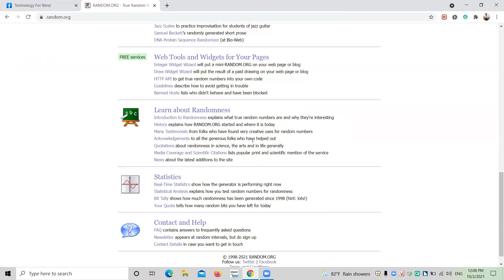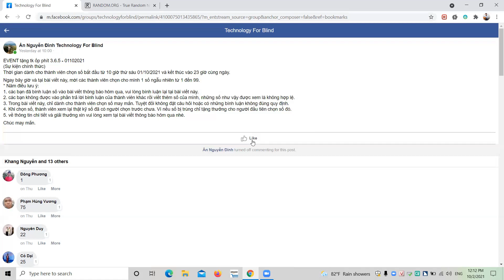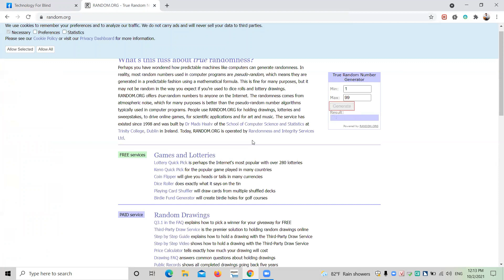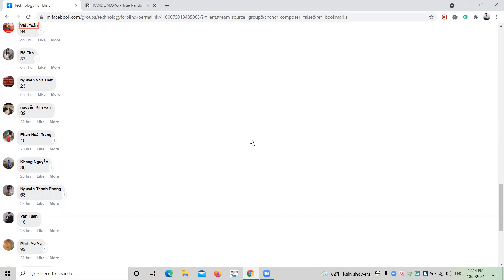Quay số, Tặng Tài Khoản Office 365 cho thành viên nhóm Technology For Blind Ngày 01/10/2021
Video buổi quay số chọn thành viên của nhóm Technology For Blind được tặng tài khoản Office 365.
Copyright by Dang Manh Cuong - do not reup.